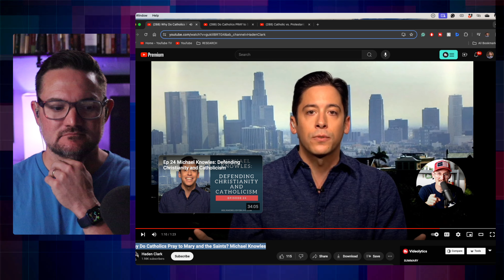Protestant Response to Catholics Praying To Saints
I have concerns about the interpretation of the "prayers of the saints" and the doctrine upheld by the Catholic Church. The veneration of the saints can be a slippery slope. It's risky to assume that just because the saints are in heaven, their access to God is more potent, giving their prayers more efficacy. This assumption on the part of Catholics undermines praying in the Spirit (Ephesians 6:18).

CHAPTERS
00:00 Introduction
00:21 Michael Knowles on why Catholics pray to saints
02:24 Agreement on Worship to God
03:27 Disagreement on Veneration
05:38 Communion of Saints
09:35 Catholic argument using the Book of Revelation
12:40 Response to Catholic argument